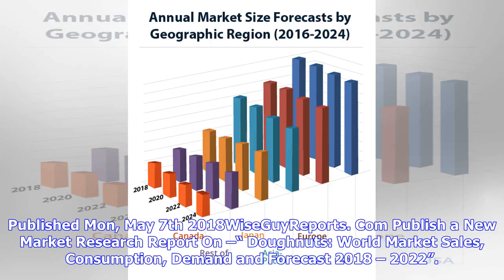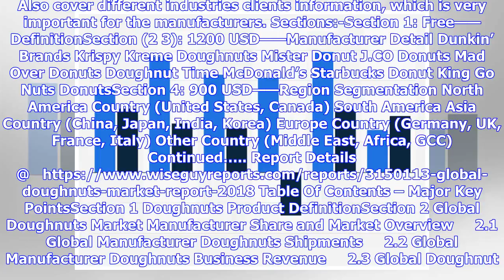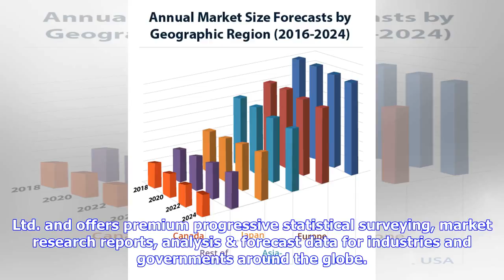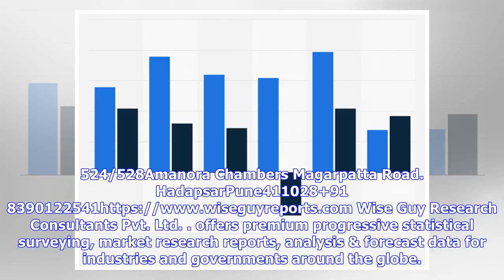Breaking News | Doughnuts: World Market Sales, Consumption, Demand and Forecast 2018 – 2022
Published Mon, May 7th 2018WiseGuyReports. Com Publish a New Market Research Report On –“ Doughnuts: World Market Sales, Consumption, Demand and Forecast 2018 – 2022”. Description:                                                                                                         The Doughnuts industry has also suffered a certain impact, but still maintained a relatively optimistic growth, the past four years, Doughnuts market size to maintain the average annual growth rate of 5.14% from 370...